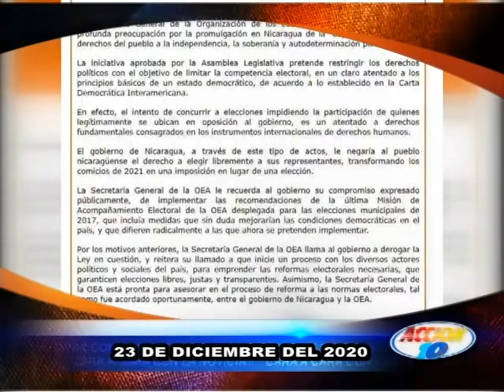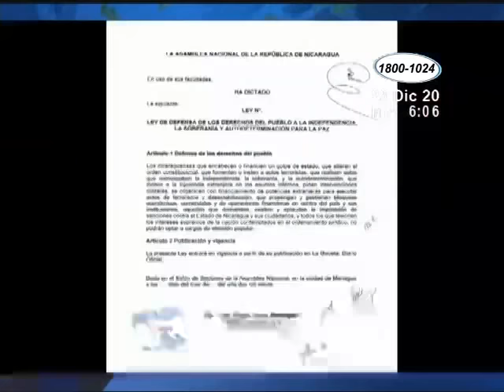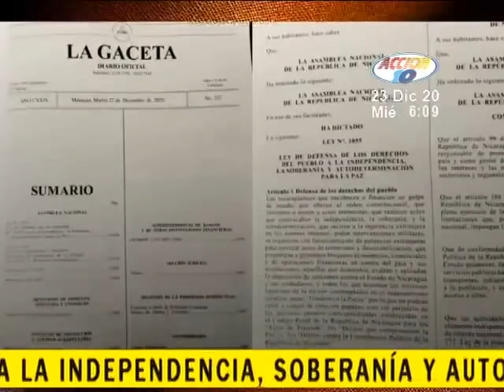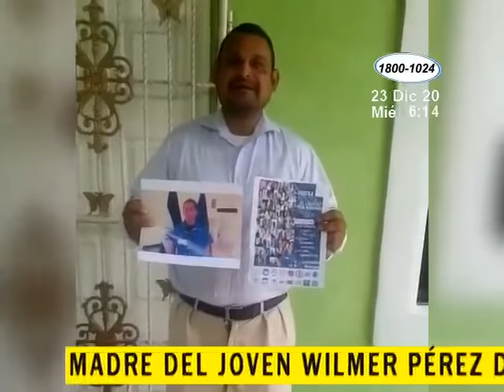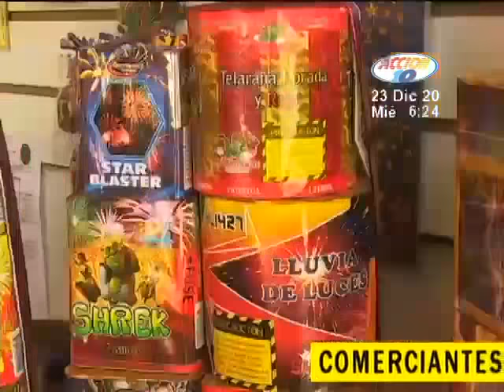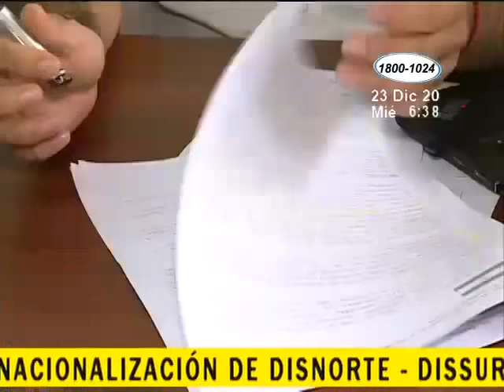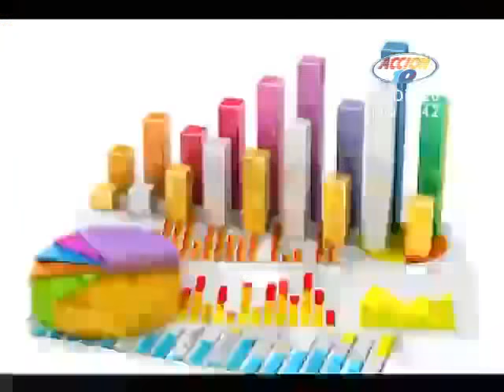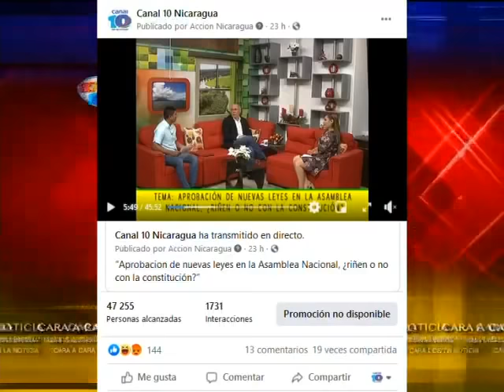Noticiero Acción 10 en la Mañana: Programa del 23 de Diciembre de 2020